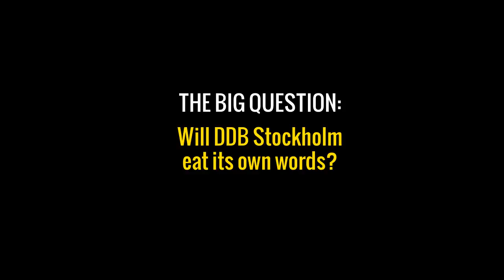Will DDB Stockholm eat its own words?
BABANIC&CO versus DDB STOCKHOLM: the David and Golliath story of the meme generation.